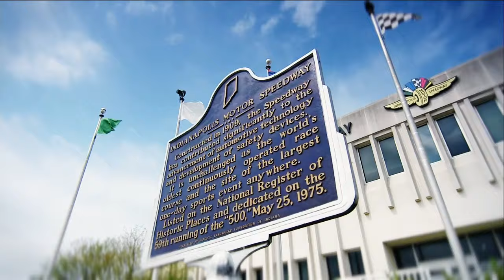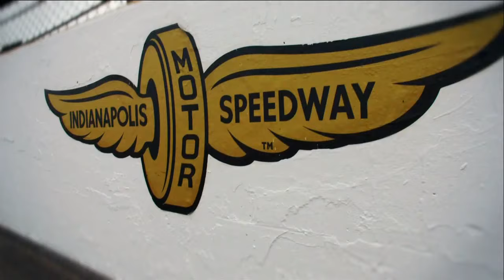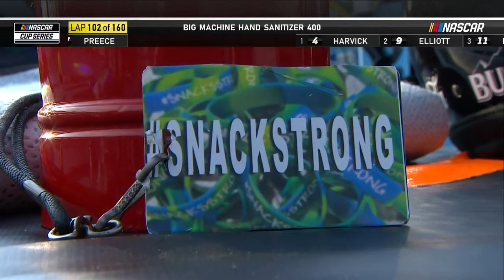The Brickyard 400 | NASCAR Cup Series Full Race Replay from Indianapolis Motor Speedway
Relive Kevin Harvick's battle with Denny Hamlin and the rest of the action from Indianapolis Motor Speedway in this week's NASCAR Cup Series Full Race Replay.

Play every weekend!